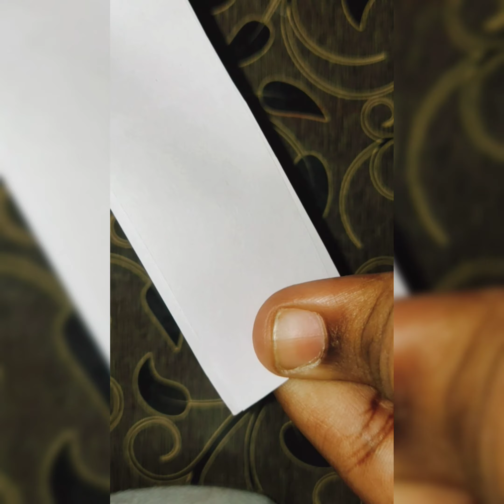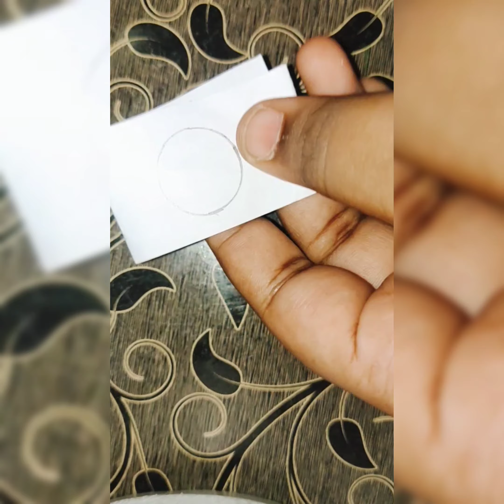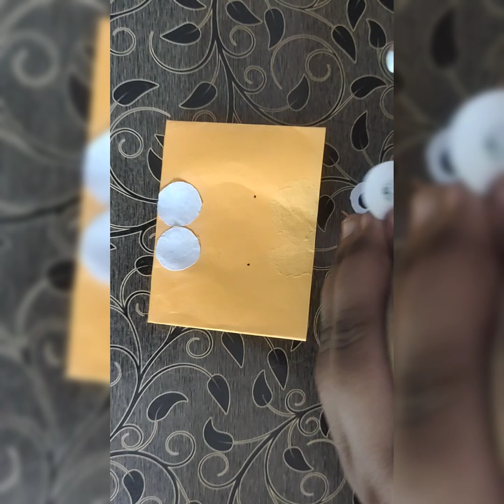How to make a paper bunny hand puppet/Easter craft kids paper bunny activity ideas craft